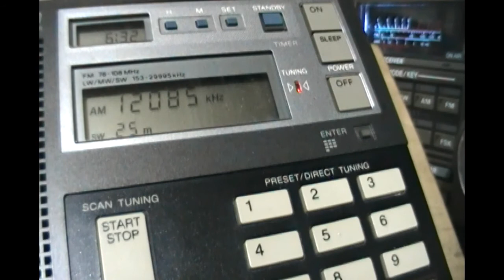Voice of Mongolia (Ulan Bator/Ulaanbaatar, Mongolia) - IS + S/on in chinese - 12085 kHz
Reception of Voice of Mongolia (Ulan Bator/Ulaanbaatar, Mongolia) on 12085 kHz by CX2ABP in Montevideo, Uruguay (GF15wc). April 15, 2012 at 0930 UTC.

Receiver: Sony ICF-7600D. Antenna: vertical A99.